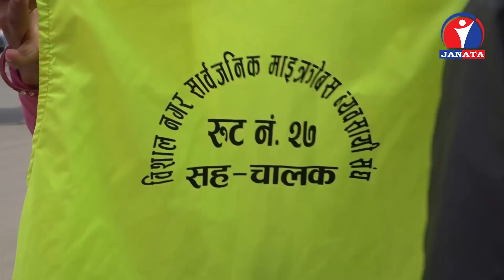सवारी साधनका चालक तथा सहचालकले पोशाक लगाउन थाले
काठमाडौका विभिन्न स्थानमा चल्ने सार्वजनिक सवारी साधनका चालक तथा सहचालकले पोशाक लगाउन थालेका छन् । महानगरीय ट्राफिक प्रहरी महाशाखा र नेपाल यातायात व्यवसायी राष्ट्रिय महासंघले केही दिनदेखि चालक तथा सहचालकलाई पोशाक वितरण गर्दै आएका हुन्् ।
पोशाक आफैमा पहिचान हो र सभ्यताको प्रतिक पनि । पोसाकबाटै मानिसको पेशा  पहिचान हुन्छ, कसले के काम गर्छ भनेर । अर्थात्, पेशाले मानिसलाई अनुशासित पनि बनाउँछ । यसै उद्देश्य लिएर काठमाडौका बिभिन्न रुटमा चल्ने बस तथा माइक्रोबसका चालक र सहचालकले पनि आफ्नो पहिचान झल्कले पोशाक लगाउन थालेका छन् । महानगरीय ट्राफिक प्रहरी महाशाखा र नेपाल यातायात व्यवसायी राष्ट्रिय महासंघले केही दिनदेखि चालक तथा सहचालकलाई पोशाक वितरण गर्दै आएको छ ।
चालकका लागि रातो रंगको कपडाको ज्याकेट र सहचालकका लागि हल्का पहेँलो रंगको ज्याकेटको व्यवस्था गरिएको छ । पोशाकको शुरुवातसँगै अरु कपडा फोहर नहुने तथा चालक र सहचालकलाई यात्रुले चिन्न सहज हुनेछ । यसले सडक सभ्यता र अनुशासित भएर गाडी चलाउन सहयोग पुग्ने आशा लिइएको छ । यसअघि, ट्राफिक व्यवस्थापन सहजताका लागि चालक, सहचालकलाई बाटोमा बसेर शिक्षा दिँदै आएको महाशाखाले यो कामसँगै ट्राफिक व्यवस्थापनमा थप सहजता हुने विश्वास समेत लिएको छ ।
काठमाडौंका विभिन्न रुटमा चल्ने यातायातका १९ वटा समितिबाट पोशाक वितरण भइरहेको छ । शुरुमा काठमाडौँ उपत्यका र त्यसपछि देशभर चल्ने सवारी साधनलाई पोशाकको व्यवस्था गरिने महासंघले जनाएको छ ।